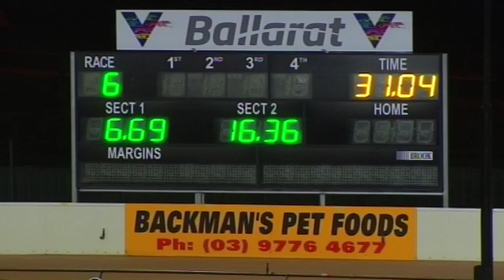BAL SAT 02 MAY 20 R6